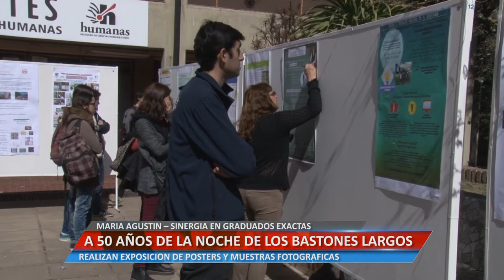Universidad Informa - A 50 años de la noche de los bastones largos - Maria Agustin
MARIA AGUSTIN – SINERGIA EN GRADUADOS EXACTAS. REALIZAN EXPOSICIÓN DE POSTERS Y MUESTRAS FOTOGRÁFICAS.

Facebook.com/uniriotv
Twitter.com/uniriotv
Instagram.com/uniriotv
Web - uniriotv.unrc.edu.ar
o envianos un email a
UniRio TV
Universidad Nacional de Río Cuarto
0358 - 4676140